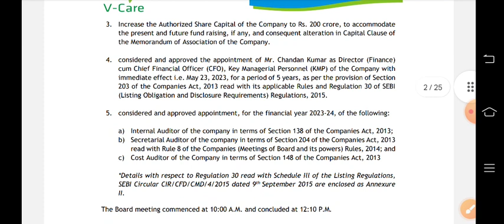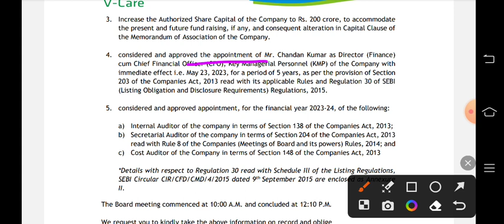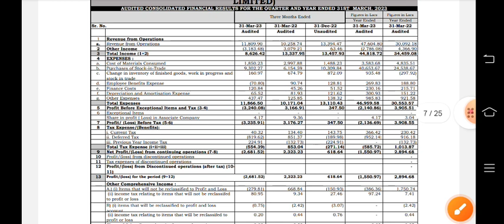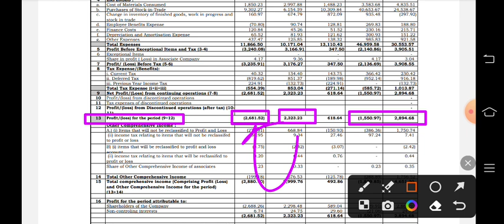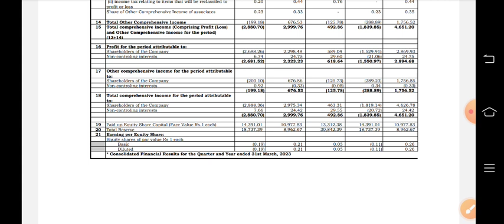Vikas lifecare q4 results 2023🔥vikas life share latest news | vikas life care share news today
Vikas life share latest news | Vikas lifecare latest news | Vikas life care latest news | vikas eco

vikas lifecare results
vikas lifecare share news today
vikas life care rights issue